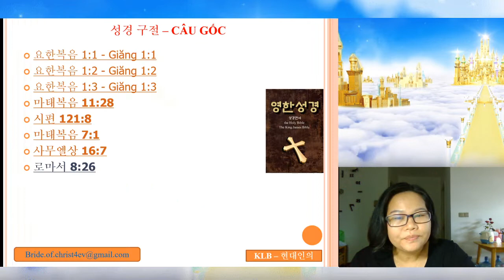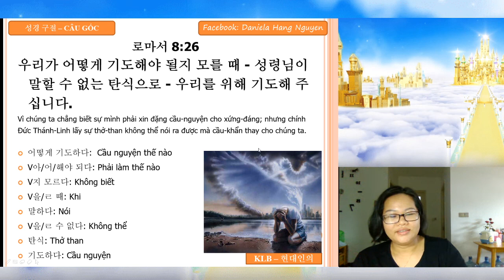TIẾNG HÀN QUA KINH THÁNH - Bài 6: Rô-ma 8:26 (성경:로마서 8:26)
Hãy bấm vào link dưới đây để tìm nhiều bài học hơn.